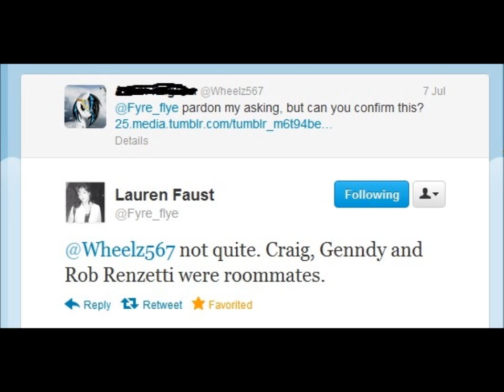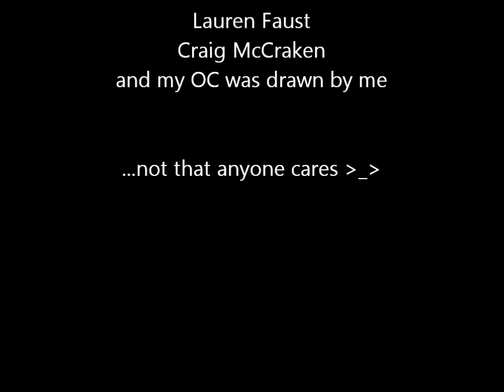Lauren Faust shares some secrets of FIM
TURN UP YOUR VOLUME! It's a little quiet, sorry about that

For those who were on my security team who think I "bugged her" and violated my duties: I didn't actually "bug" her. She came back to the green room after the auction signing. She came back with the guy who bought the big comic con poster. She, he, and I were waiting in the green room having casual conversation anyways. We were waiting for the poster to be taken out of the frame, which took apparently 40 minutes.  The man who bought the poster was asking most of the questions.  After awhile I could tell that Lauren was completely comfortable taking questions (it was more of a conversation than an QA), so I threw in mine about Scootaloo.  That's all I asked. The rest I just listened. I was still on her detail at the time so I was doing my job by staying at her side.

You don't have to believe me if you don't want. But you have my word that this is what me and Lauren talked about.  Again this conversation wasn't and could not have been recorded.  This is all from memory.  But trust me, I probably never paid more attention to anything else in my life, next to maybe my pistol course and a few other things that are obviously more important :P

I wasn't the only one there btw.  There were about 4 others.

As far as I know, this information is all new, so that's why I thought I'd share.

Next possible video topic: Is FIM good because it's ponies or because it's a good show?  Would a different show with the same dev team have garnered the same amount of attention?